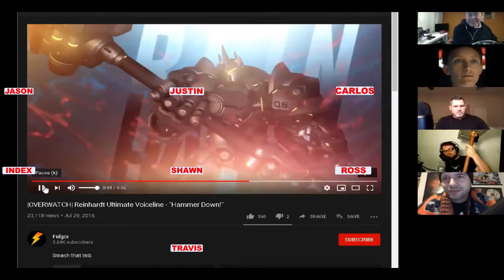The Make-it-So Aftershow Prediction Smackdown. Episode 9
The Make-it-So Aftershow
 Prediction Smackdown
This is for Episode 9 with predictions for Episode 10 Get ready for some smackdown hammer throwing fun!

For an complete list of tonight's topics please take a look at our Trello!

This is not meant for children please do not let your child watch this unsupervised.